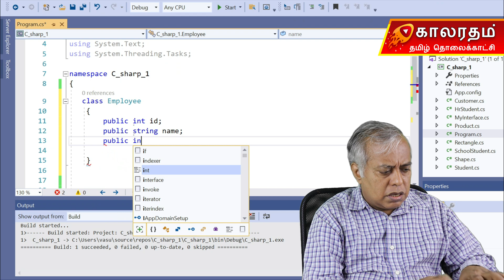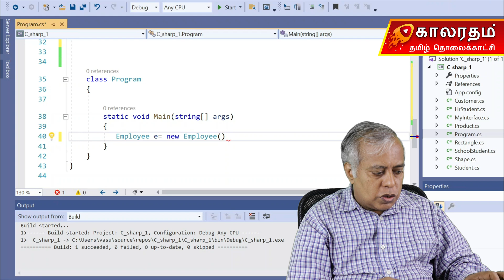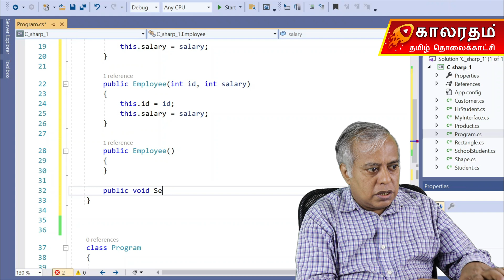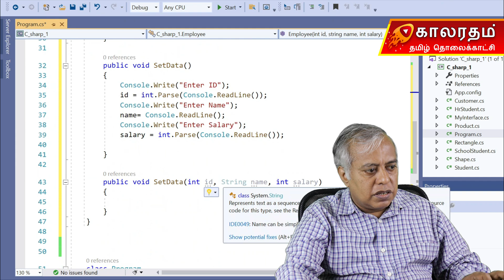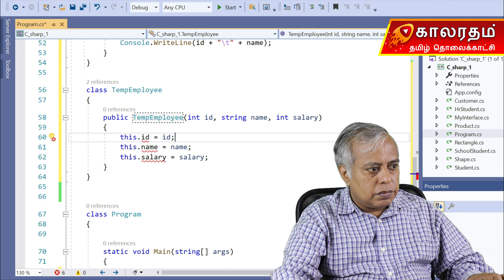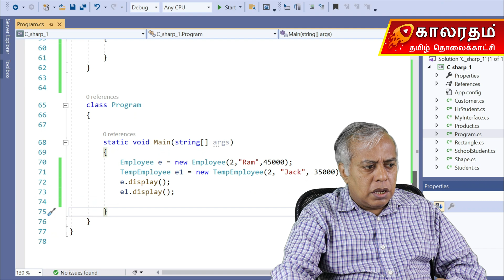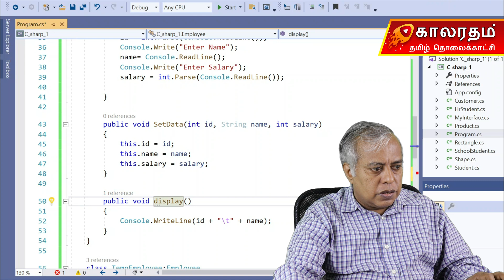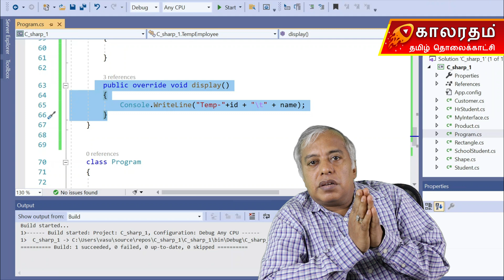Polymorphism in C# Explained in Tamil | Method Overriding & Examples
In this video, you will learn the C# OOPS concept Polymorphism, which allows the same action to behave differently based on the object that is calling it.
We explain compile-time polymorphism (method overloading) and runtime polymorphism (method overriding) with simple Tamil examples.
You will understand how virtual and override keywords work, why polymorphism is essential in real-time projects, and how it helps write flexible, extensible, and maintainable code.
By the end, you will clearly understand how dynamic behavior is achieved in C#.

✔ Desktop Applications
✔ Enterprise-Grade Software
Each video covers an essential C# topic with practical examples:
• Arrays & Collections
• OOPS Concepts
• Inheritance & Polymorphism
• Abstract Classes & Interfaces
• File Handling
• Exception Handling
• Delegates
...and more.
C# is used extensively for:
• .NET Development
• Desktop Applications
• Web Applications
• Backend APIs
• Game Development (Unity Engine)
• Enterprise-Level Projects